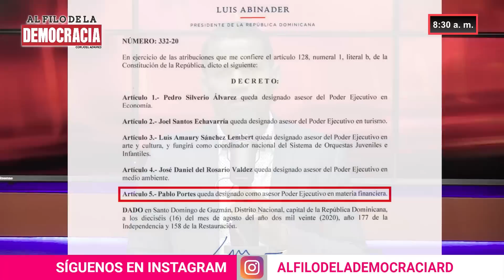GILBERT BIGIO OPERA DESDE EL PALACIO NACIONAL